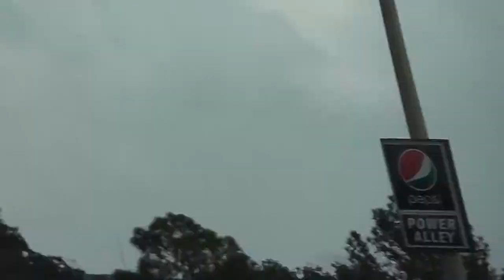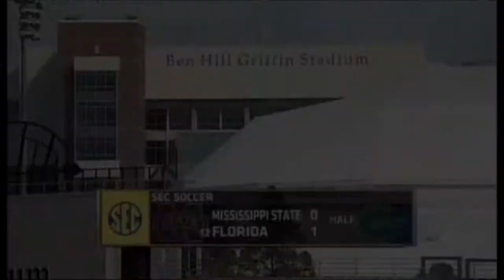Tymrak Senior Day